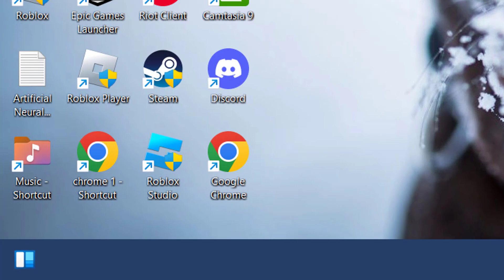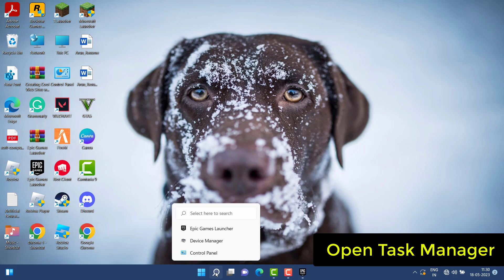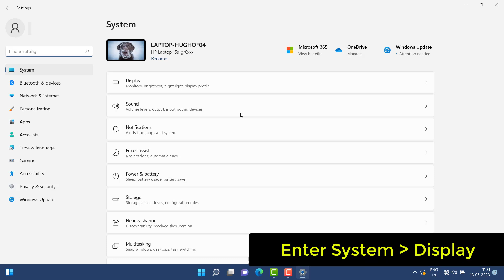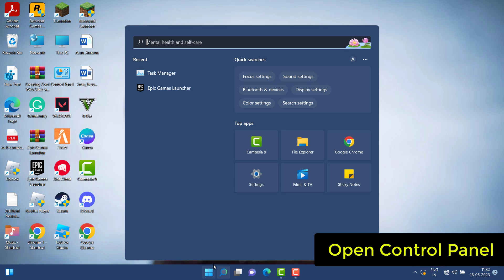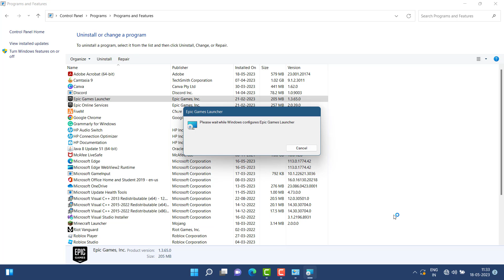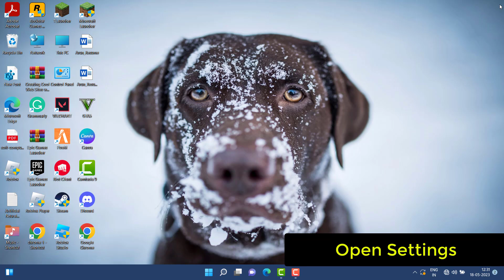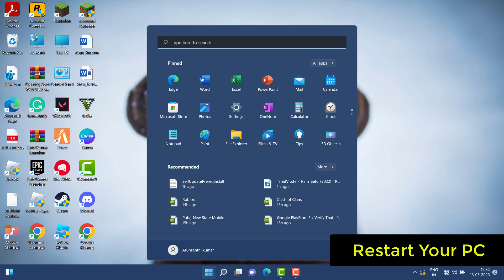Fix Epic Games Launcher Not Opening On Windows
Thank You Everyone For Watching My Video  "Fix Epic Games Launcher Not Opening On Windows". This Video is Useful And You Learned Something Interesting.

Hope " Fix Epic Games Launcher Not Opening On Windows " useful content.

CHANNEL : @systemsolutions9071